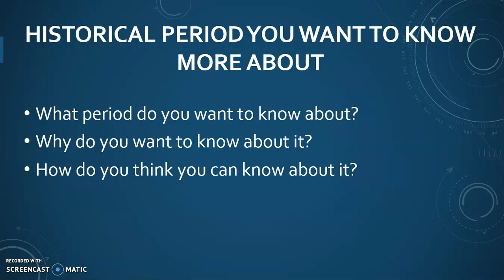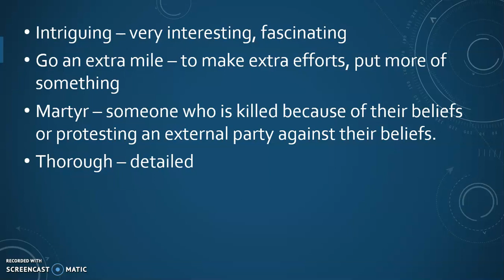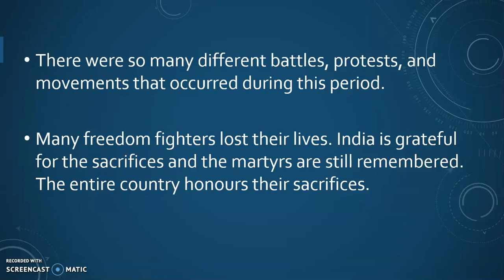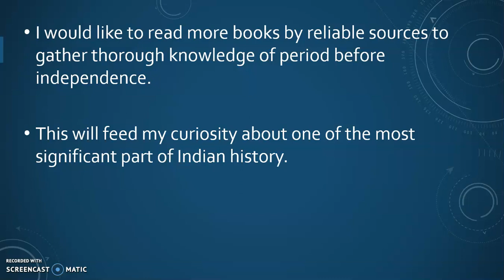Historical Period you want to know about | latest cue card list | 8 bands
8 Bands IELTS cue card | Historical period you want to know more about.

Latest Makkar IELTS Cue card list Sep to Dec 2019